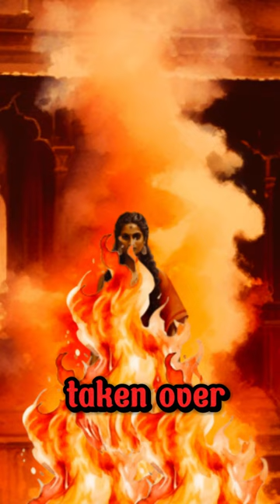truecrime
While historians agreed that Jack the Ripper takes the cakes when it comes to serial killer, but, Sri Langka's Anula queen of Anuradhapura who reigned between 47 BC – 42 BC, was a serial killer many never heard of. She was a queen to an ancient kingdom that ruled over Sri Lanka. Anula is recorded as the first queen in Sri Lanka who wielded a significant degree of power and authority. In addition, she is said to have been the first female head of state in Asia. Her reign was filled with secret love affairs, a series of murders, plenty of poison, and a very tragic end for the queen herself. Chora Naga is recorded to have reigned for 12 years until Queen Anula poisoned his food. She also poisoned her son and four husbands in her quest to become queen regnant, which she did for five years. But, her luck was to run out and end her gruesome reign. She was eventually overthrown and burned alive. Anula’s reign ended and was taken over by Kutakanna Tissa, the second son of Mahaculi who returned to Anuradhapura after fleeing from the city for fear of Anula.